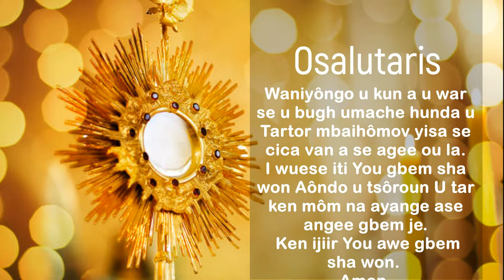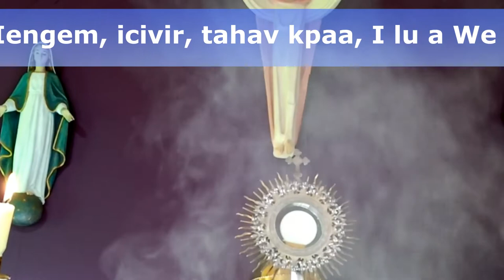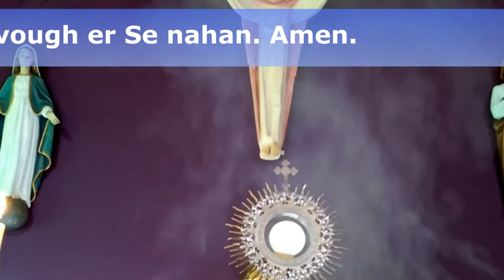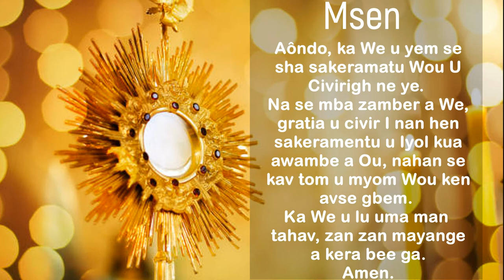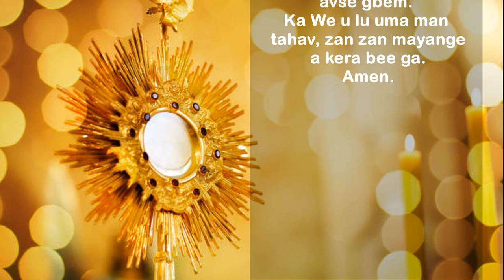M civir u Iyol i Kristu (Exposition of the blessed Sacrament)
Waniyôngo u kun a u war se u bugh umache hunda u Tartor mbaihômov yisa se cica van a se agee ou la.
I wuese iti You gbem sha won Aôndo u tsôroun U tar ken môm na ayange ase angee gbem je. Ken ijiir You awe gbem sha won. Amen.